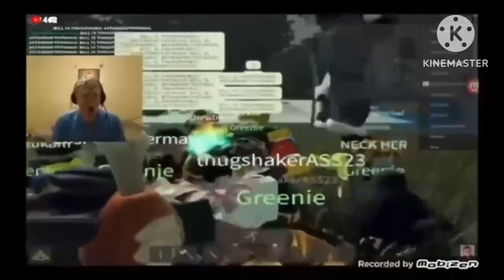The Biggest N-Word Spam Ever In A Bill Jensen Stream